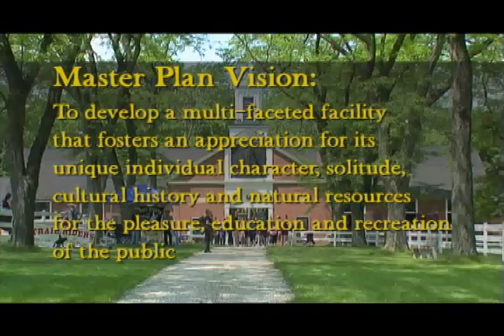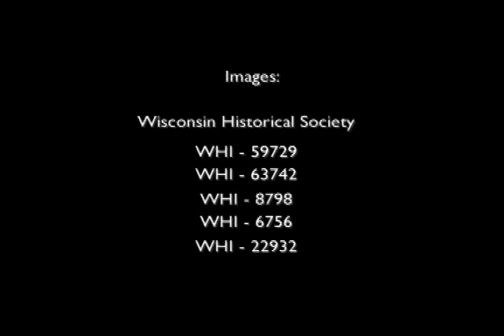St. James Farm Forest Preserve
St. James Farm Forest Preserve in Warrenville is the Forest Preserve District of DuPage County's newest offering.

The Forest Preserve District will continue its work towards accomplishing many objectives of the St. James Farm Master Plan, as it transforms this once private estate into a place for conservation, education and recreation to be enjoyed by the public. To learn more, visit dupageforest.org.